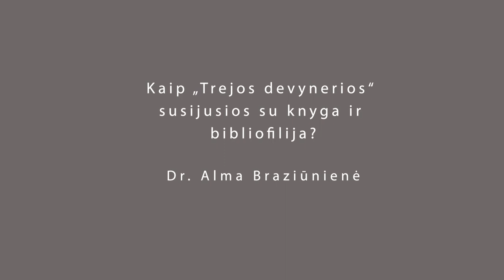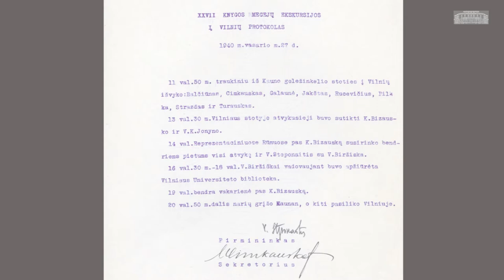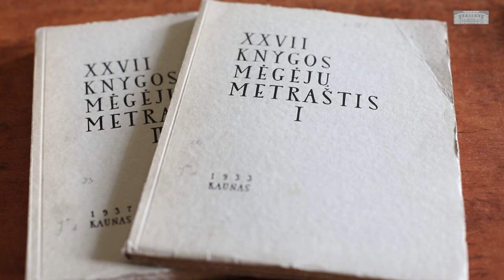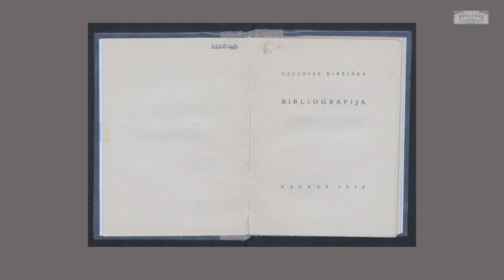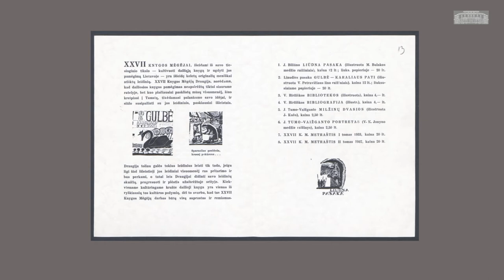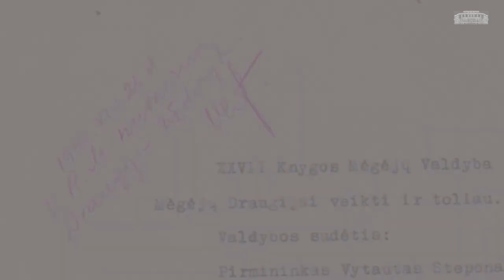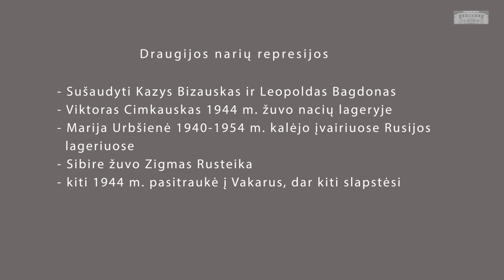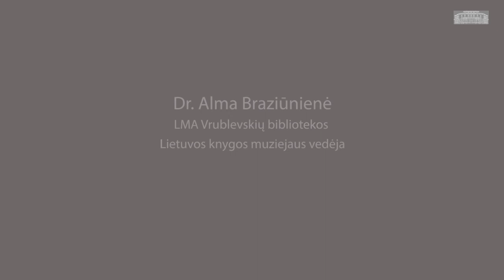Bibliopolio žvaigždynas. Kaip „Trejos devynerios“ susijusios su knyga? (2 dalis)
Dr. Almos Braziūnienės paskaitoje „Kaip „Trejos devynerios“ susijusios su knyga ir bibliofilija?“ kalbama apie XXVII knygos mėgėjų draugijos (1930–1940) reikšmę Lietuvos kultūrai (šios Draugijos radimosi kontekstą, veiklos pobūdį, nuveiktus darbus, spalvingas Draugijos narių asmenybes: Mariją Urbšienę, Vytautą Steponaitį, Vladą Daumantą, Petrą Jakštą ir kt.). Įdomu tai, kad didžiulis darbas, turėjęs įtakos lietuvių kultūros istorijai, knygotyrai ir knygos meno raidai buvo atliktas keleto žmonių visuomeniniais pagrindais. Ir tai padaryti juos įkvėpė meilė knygai.